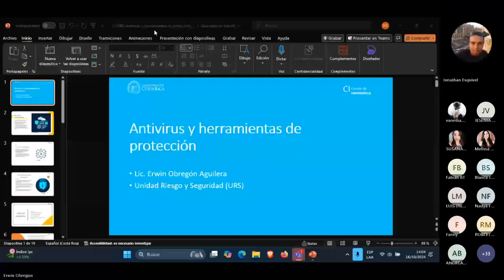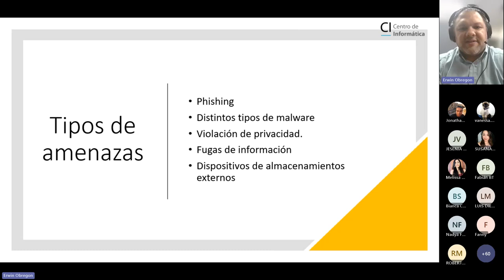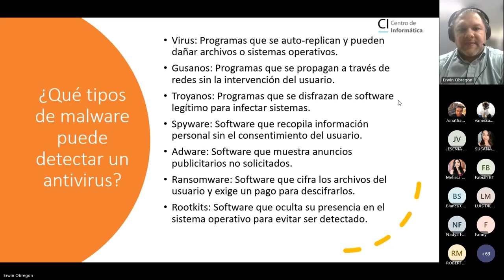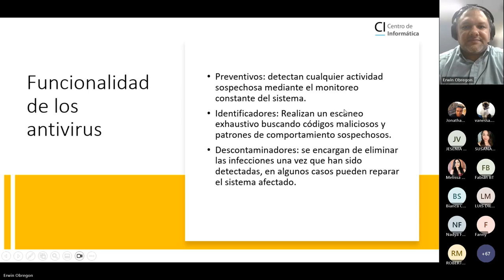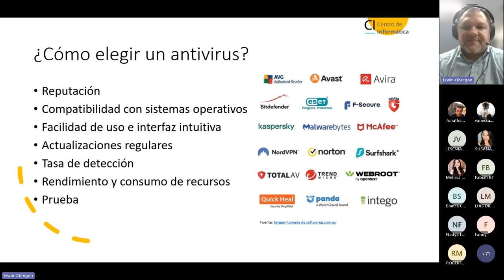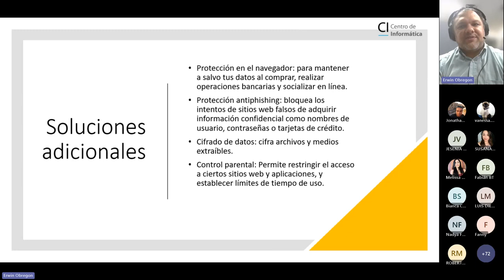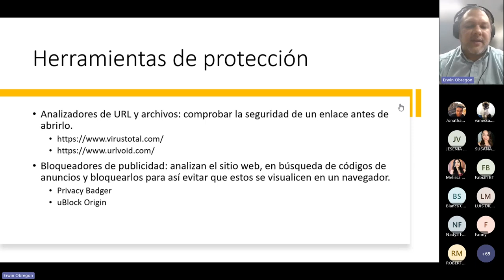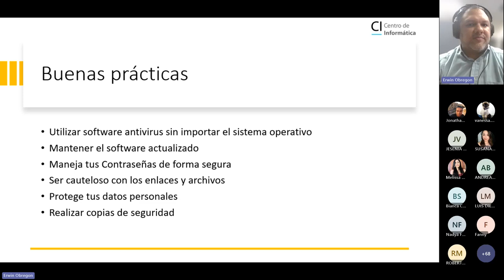Charla: Antivirus y herramientas de protección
Expositor: Lic. Erwin Obregón Aguilera, Unidad de Riesgos y Seguridad del Centro de Informática, UCR.
En conmemoración del Mes de la Ciberseguridad.